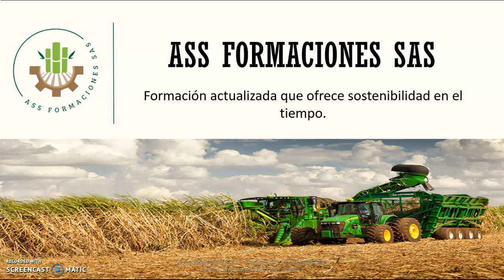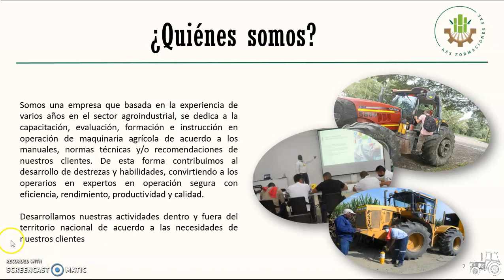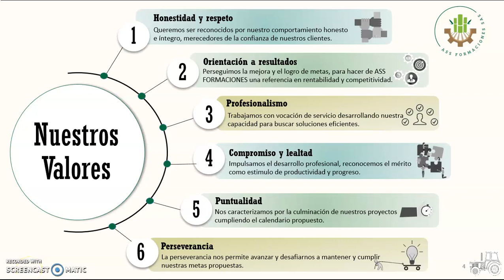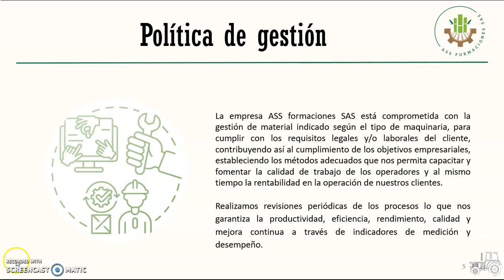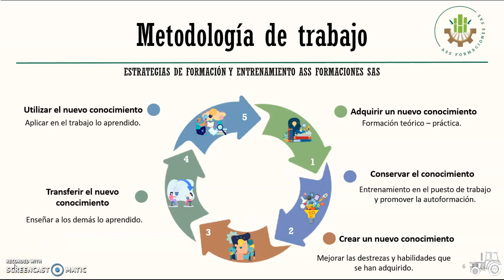Quienes somos y metodología de ASS FORMACIONES SAS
Este video ha sido creado con fines didácticos para que les sirva de apoyo a principiantes en operación de maquinaria agrícola o de transporte; igualmente se le recomienda a las personas que observen este video, compartirlo con compañeros de trabajo y amigos en general, puede ser que a las demás personas les pueda servir de alguna ayuda; por favor darle me gusta, compartirlo y suscribirse al canal para que le siga llegando este material didáctico.